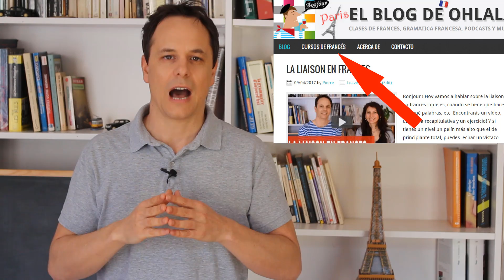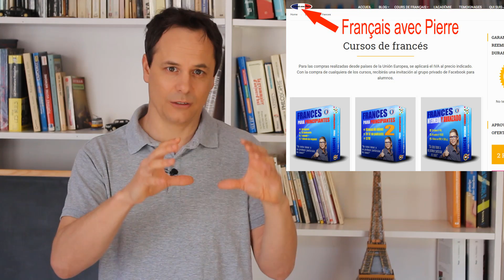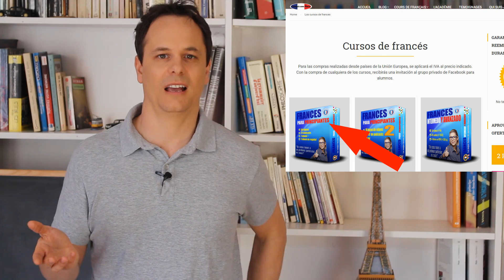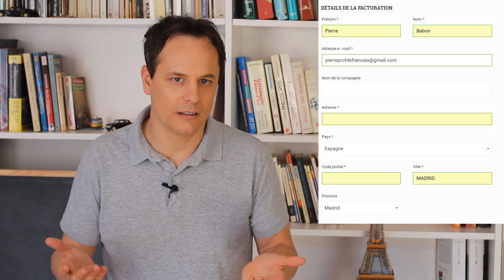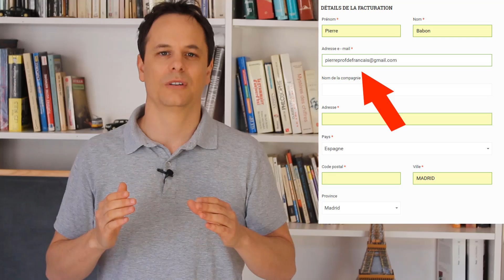COMO COMPRAR UN CURSO (¡CON O SIN TARJETA!)